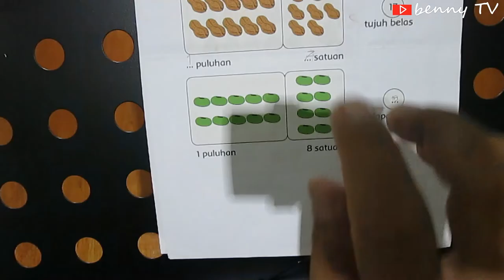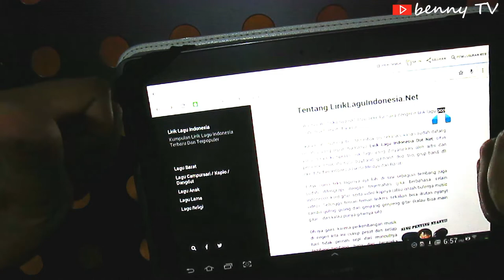Cara merakit Stand Book Taff Studio seri P-06 dengan baik dan benar